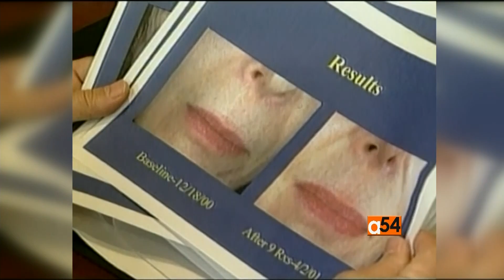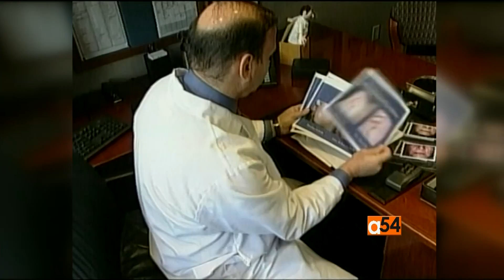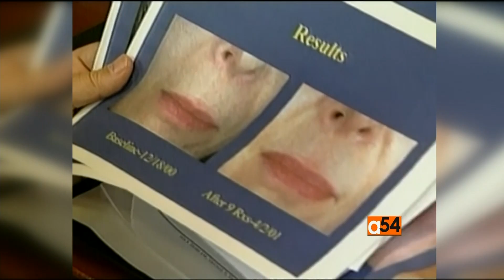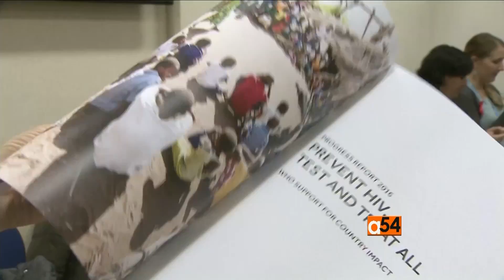A Look at Vitiligo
Vitiligo is a loss of skin pigmentation that causes white spots or patches to appear on the skin. For the patients, finding the right treatment is often challenging, so is stigmatization and rejection they are often confronted with. VOA’s , Linord Moudou talks with live skype guest, Dr. Iltefat Hamzavi of Multicultural Dermatology Center at Henry Ford Hospital in Detroit, MI to discuss the skin condition and look at some of the best approaches available to address vitiligo.